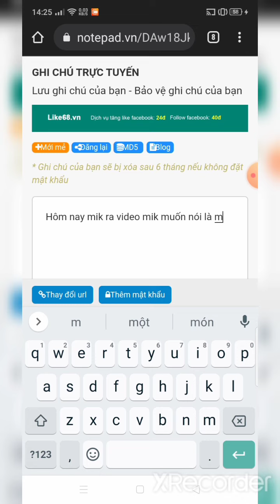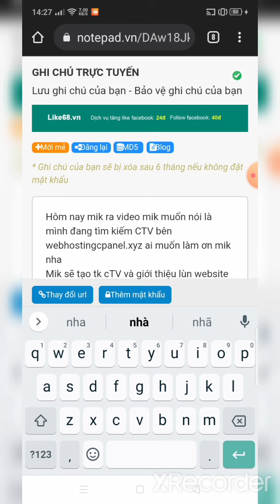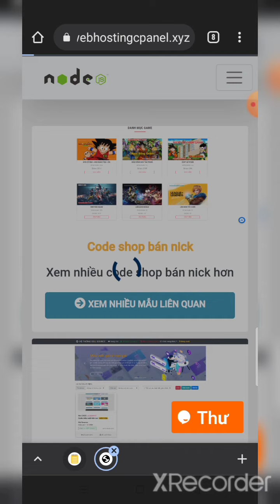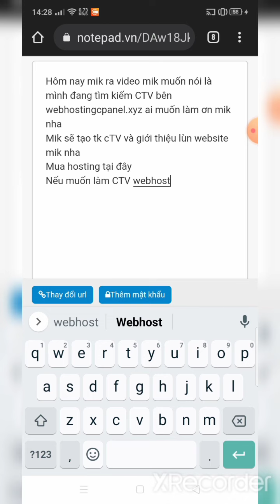Tuyển CTV website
tuyển CTV tối đa 5 người